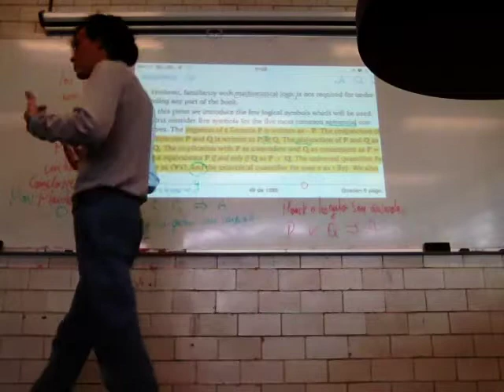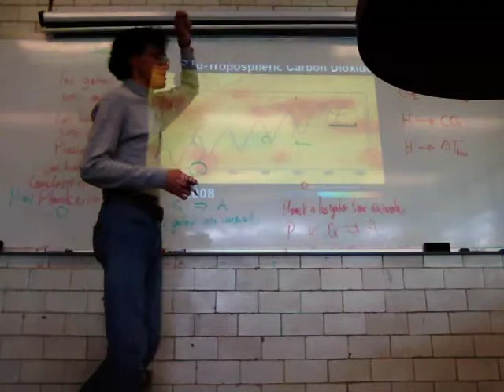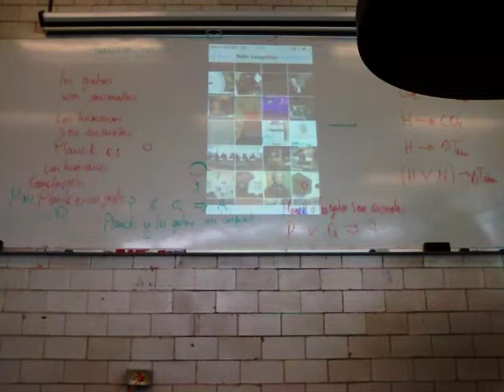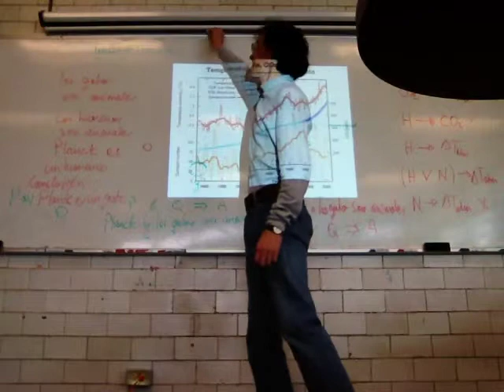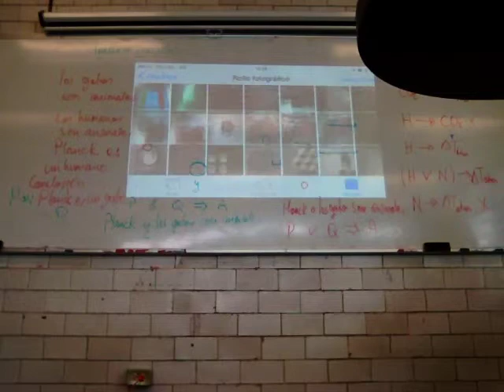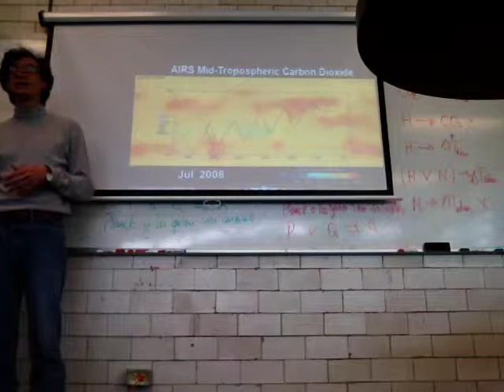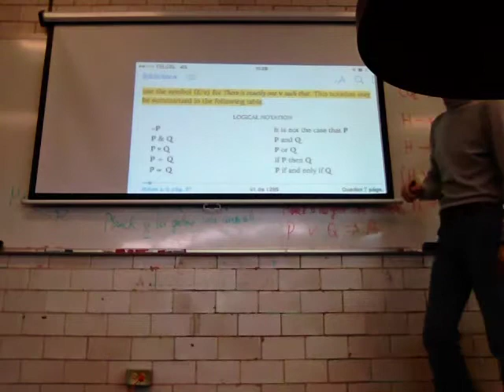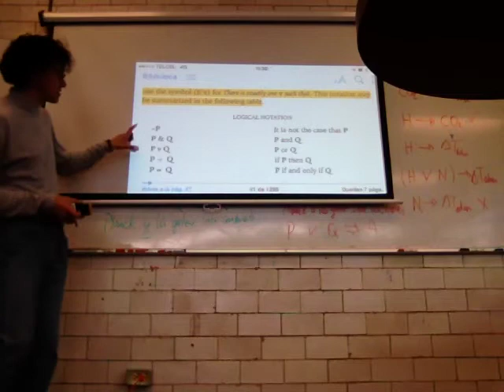Lógica y notación matemática. Símbolos y enunciados más comunes 2/2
Biomatemáticas 1
Sesión 13
Segunda parte
Lógica y notación matemática. Símbolos y enunciados más comunes